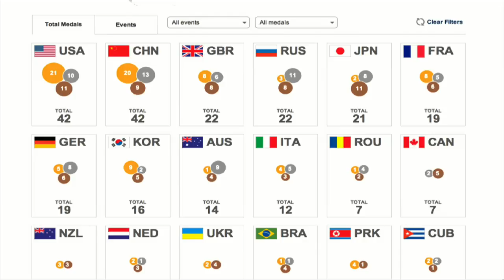Missy Franklin & Michael Phelps Strike More Olympic Gold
American teenager Missy Franklin set a world record in the 200-meter backstroke Friday night, and Michael Phelps won his final individual race to add to his record Olympic medal count. Ben Cohen has details on The News Hub. Photos: Getty Images/Reuters.

Don't want to wait for prime time to see the Olympics?

WSJ Live brings you original programming from The Wall Street Journal.  Get news directly from The Wall Street Journal's 2,000 reporters across the globe.  With exclusive video and daily live programming, you can stay on top of the latest in news, elections, markets, tech, opinion and lifestyle.